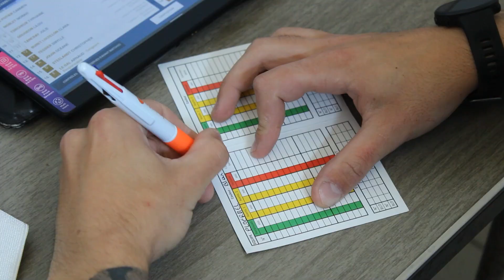Un jour avec... Clément Le Gaillard !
Arbitre au sein de la GSI Pontivy depuis maintenant 5 ans, nous avons suivi Clément Le Gaillard lors de son match entre Ploërmel et Dinan-Léhon, le 14 mai dernier.